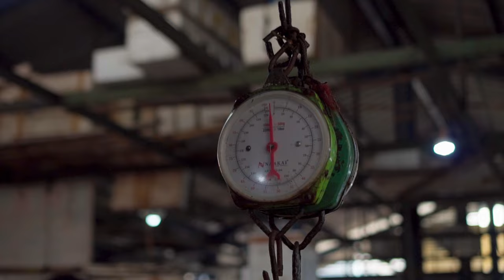Laut & Mencari Jejak Matahari (Official Video)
Saya semakin yakin bahwa frekuensi kemurnian spirit kebaikan itu akan terus kekal dan akan kembali tersuarakan, bukan tentang pada menunggu waktu, tapi tentang sejauh mana kemurnian itu singgah pada setiap hati yang pantas. (Laut dan Mencari Jejak Matahari) -Juang Faaid-

LAUT & MENCARI JEJAK MATAHARI

Album: Kasmaran
Duration: 03:31
Lyricist: Beni R. Budiman
Artist: Bayu Ramadhan, Erfin faz
Director: Irfan Hamzah
DOP: Amar
Editor: Dani Sagita

Supported By.
Aruslangit
SL Picture